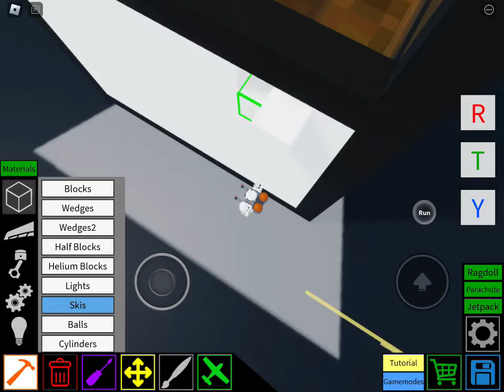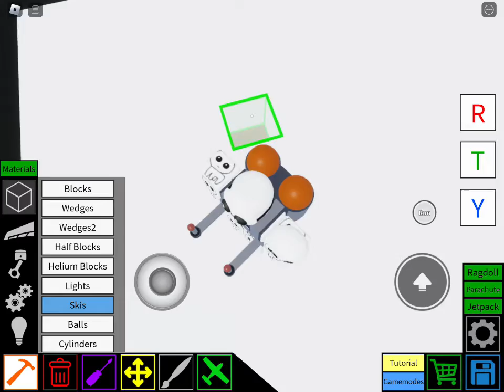Minecraft chest Part 3 | Plane Crazy